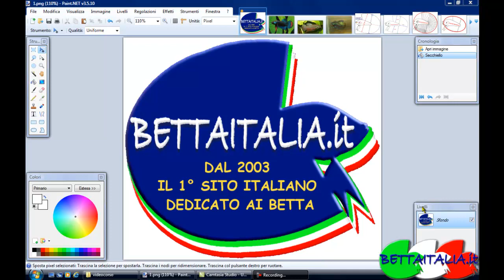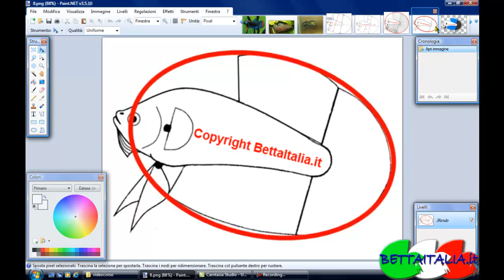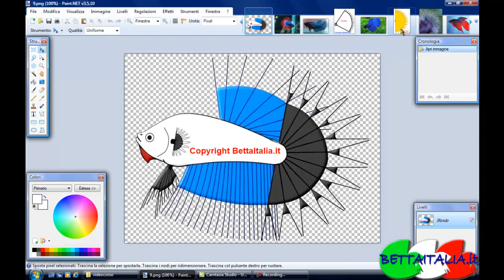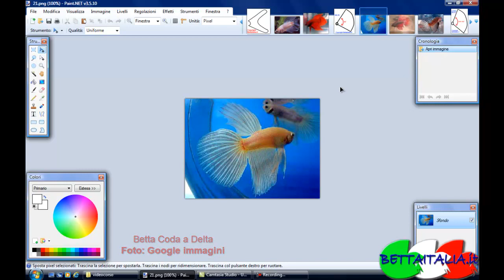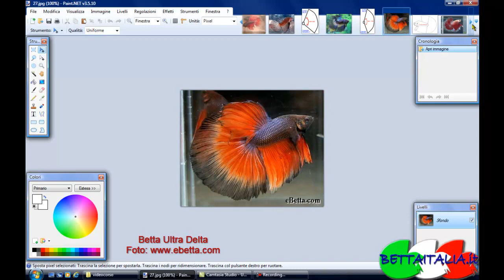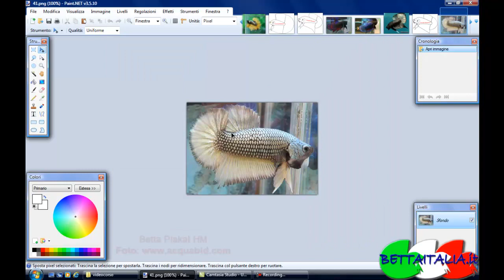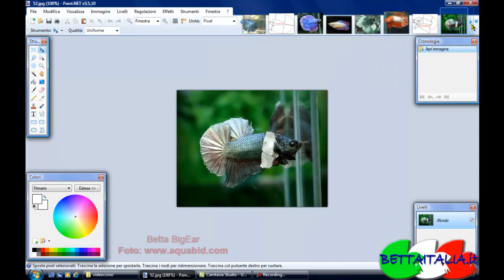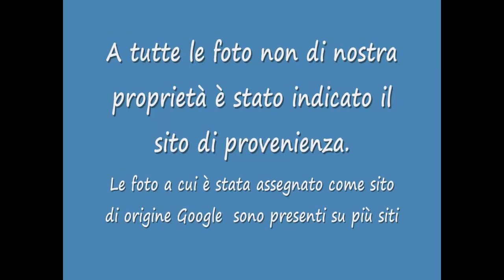I VideoCorsi di BettaItalia.it - Le Forme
I VideoCorsi di BettaItalia.it
I SHOW BETTA , Capitolo 1°: La Classificazione delle Forme di Pinnaggio dei Betta.
Descrizione delle varie forme presenti oggi in commercio, come riconoscerle e classificarle.
Continuate a seguirci anche sul nostro Forum